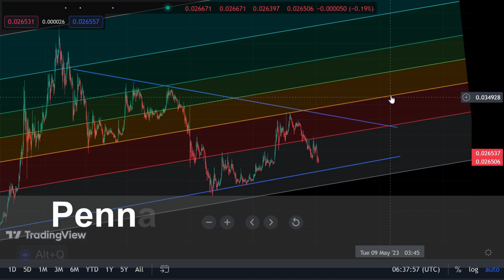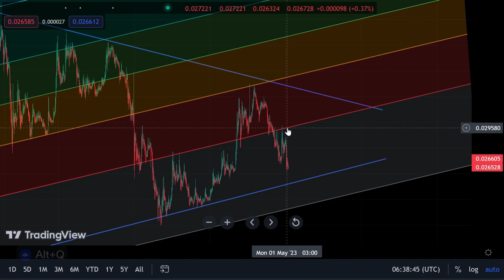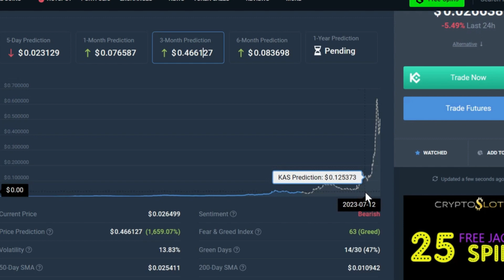KASPA Price Prediction! Bullish Pennant Found!! Ai Price Prediciton KASPA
Thinking about buying KASPA? Take a look at the stastics on the pennant pattern we found! Welcome to our latest video on Kaspa Price Prediction Bullish Pennant. In this video, we will be discussing the revolutionary new cryptocurrency that is taking the world by storm. Our experts will provide valuable insights into Kaspa's potential to reach new heights and become the next big thing in the world of crypto.

During this session, we will be covering various aspects of Kaspa, including mining, exchange listings, wallet management, and more. We will also provide an overview of Kaspa's unique features and explain how it differs from other cryptocurrencies.

Our team will be performing a technical analysis of Kaspa and discussing the potential for price movements. We will explore how to mine Kaspa, how to store it securely in a wallet, and how Kaspa's AI price prediction model works.

Join us for this informative session and stay ahead of the game in the world of cryptocurrency. Don't miss out on the opportunity to learn more about this exciting new crypto galaxy and Kaspa's live updates.

Timecodes
00:00 - Intro
4:47 - Angled Fib Channel & Pennant Statstics
6:29 - Ai Price Prediction of KASPA